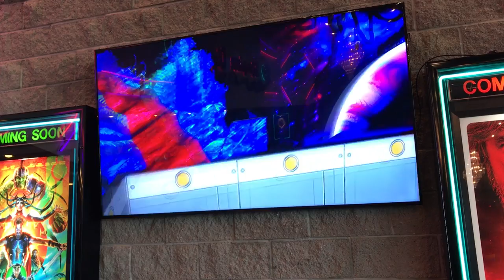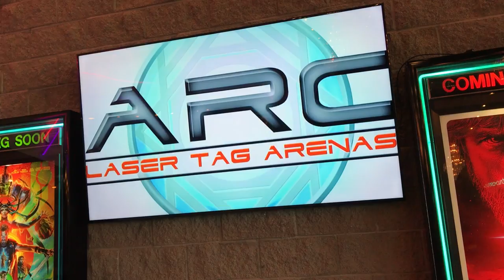Newburgh's Family Entertainment Center is Open!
Newburgh's Family Entertainment Center has opened and is located beside the Showplace Cinemas in Newburgh in the Bell Oaks Shopping Center.